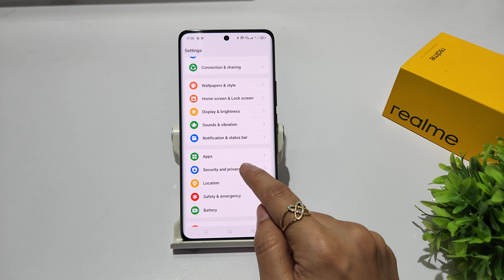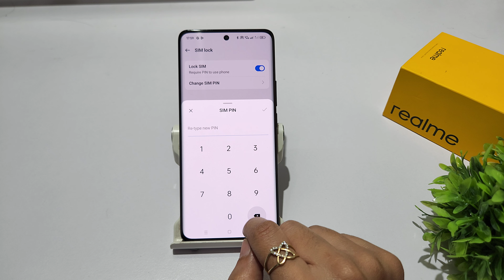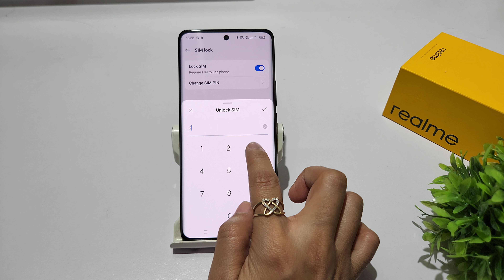How to change sim card lock in realme p1 pro 5g | Realme p1 5g me sim card lock kaise set kare